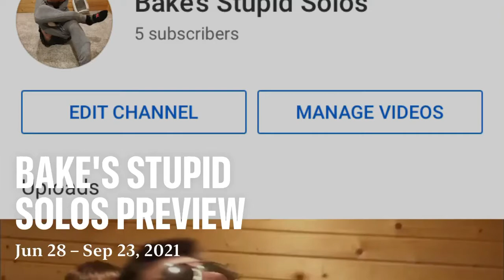Bake’s Stupid Solos (Official Channel Preview)